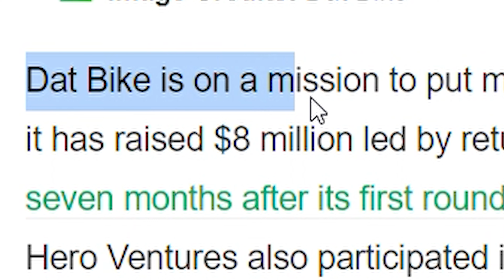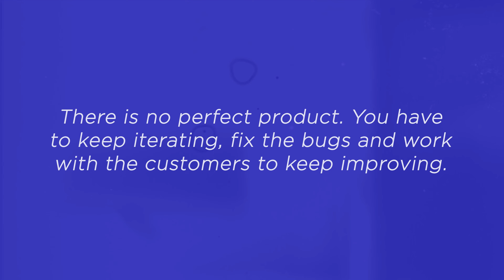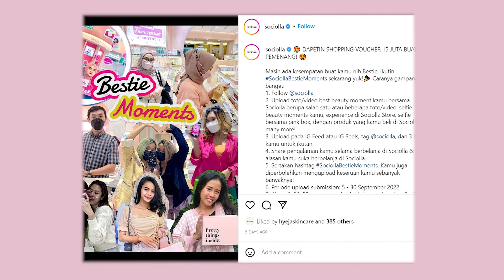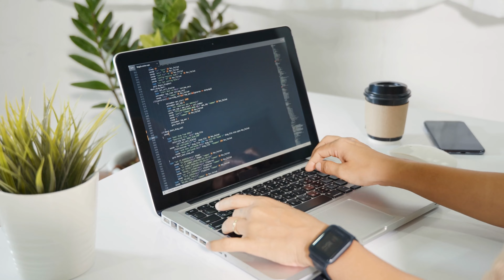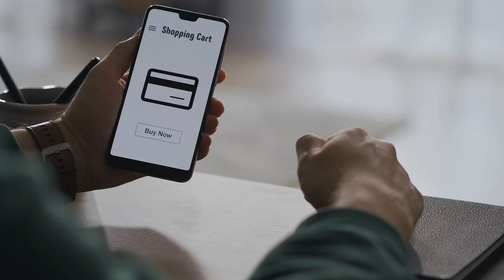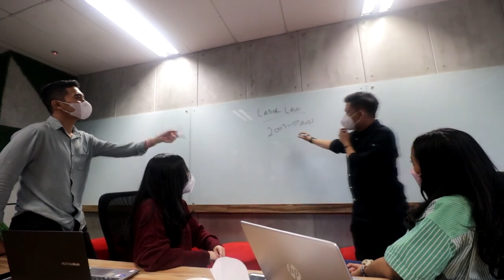2022 REWIND- 6 startup strategies that worked in 2022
A founder’s journey is never easy, no matter what’s the motivating vision behind the startup’s idea. But for the last two years, things have gotten even harder.

In this video, 6 founders who managed to grow their startups and reach around Southeast Asia despite the difficult global pandemic and crisis share with us some of the lessons they’ve learnt along the way.

00:00 Introduction
00:46 #1 Product development
01:40 #2 Customers vs. Community
03:05 #3 Choosing the right partners
04:02: #4 Fundamentals of culture
05:15 #5 Say no often
06:23 #6 Ideas evolve